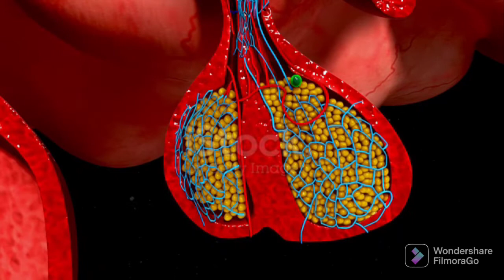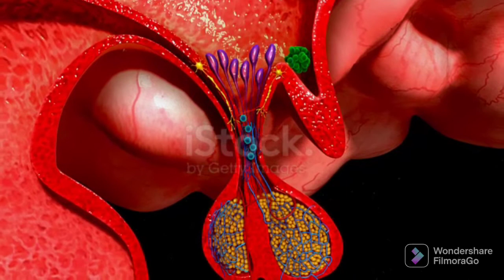3D view of pituitary gland ||pituitary gland secreting harmones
This video present the 3D animation of pituitary gland secreting harmones in the brain